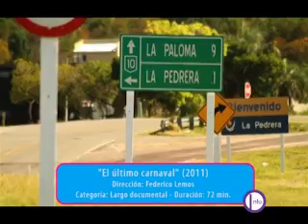Salí / Canal 20 / 18.11.11 / Latasónica - Día Nacional del Cine / Parte 3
En esta edición de Salí: Se celebra en Montevideo y en todo el país el "Día Nacional de Cine". Te contamos cuales son las propuestas. Además hablamos con dos integrantes de Latasónica que presenta su espectáculo "Vía".

Salí te acerca todas las propuestas para hacer en el tiempo libre los fines de semana y durante la semana. Con entrevistas y agendas culturales. Conduce Camila Cibils
TW: @Canal20tv